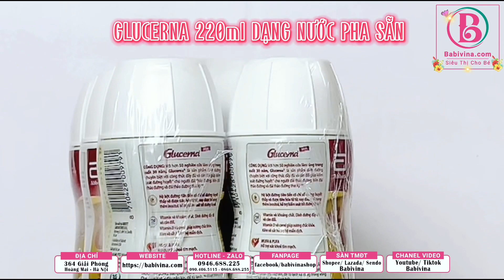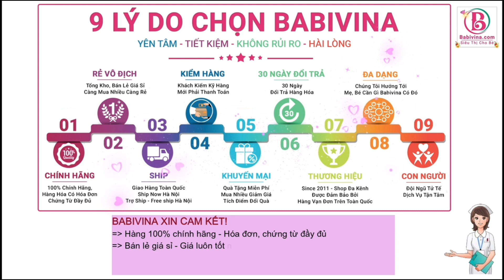[TBSP] Thùng 24 Chai Sữa Glucerna 220ml | Dinh Dưỡng Đầy Đủ Tiện Dụng Dành Cho Người Bệnh Tiểu Đường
💦 Thùng 24 Chai Sữa Glucerna 220ml Dạng Nước Pha Sẵn | Dinh Dưỡng Cân Đối, Đầy Đủ, Tiện Dụng Dành Cho Người Bệnh Tiểu Đường
💞 Sữa Glucerna Đối Tượng Sử Dụng
+ Sữa Glucerna được dùng để bổ sung dinh dưỡng cho bệnh nhân đái tháo đường và tiền đái tháo đường. Sử dụng dưới sự giám sát y tế. Không dùng cho trẻ em dưới 13 tuổi trừ khi có sự chỉ định của thầy thuốc hoặc chuyên viên y tế
+ Người mắc bệnh đái tháo đường
+ Mẹ bầu bị đái tháo đường thai kỳ
+ Người muốn kiểm soát chỉ số đường huyết
+ Người ăn kiêng, giảm cân với chế độ dinh dưỡng ít đường

💞 Sữa Glucerna Đặc Điểm Nổi Trội
+ Hệ  bột Đường Tiên Tiến Có Chỉ Số Đường Huyết Thấp Và Được Tiêu Hóa Từ Từ.
+ Hàm Lượng Inositol Tăng 4 Lần, Hỗ Trợ Kiểm Soát Đường Huyết Tốt.
+ Dinh Dưỡng Đầy Đủ, Cân Đối Với 28 Vitamin Và Khoáng Chất, Tăng Cường Hàm Lượng Vitamin D (+150%), Sắt (+50%), Canxi (+30%), Kẽm (+25%).
+ Vitamin D và Canxi Giúp Xây Dựng Và Duy Trì Xương Chắc Khỏe.
+ Kẽm Và Sắt Hỗ Trợ Hệ Miễn Dịch.
+ Hỗn Hợp Chất Béo Đặc Chế Giàu Acid Béo Không No Một Nối Đôi (MUFA) Và Acid Béo Không No Nhiều Nối Đôi (PUFA) Tốt Cho Tim Mạch.

💞 Hướng Dẫn Sữa Glucerna Cách Pha Tiêu Chuẩn
+ Dạng pha sẵn tiện dụng. LẮC KỸ TRƯỚC KHI DÙNG. Bảo quản chai chưa mở ở nhiệt độ phòng. Chai đã mở phải đậy nắp kín, để tủ lạnh và dùng trong vòng 24 giờ, đổ bỏ phần chưa dùng hết.​
+ Bổ sung chế độ ăn: 2 ly/ ngày hoặc theo hướng dẫn của chuyên viên dinh dưỡng.
+ Thay thế hoàn toàn bữa ăn qua ống thông cho người bệnh: Theo hướng dẫn của bác sỹ hoặc chuyên viên dinh dưỡng.
+ Khuyến nghị phụ nữ mang thai không dùng quá 3 ly pha chuẩn mỗi ngày.
+ Dùng nuôi ăn qua ống thông:  Theo hướng dẫn của bác sỹ, chuyên gia dinh dưỡng. Khi bắt đầu nuôi ăn qua ống thông, lưu lượng, thể tích và độ pha loãng được điều chỉnh tùy thuộc vào tình trạng và sự dung nạp của người bệnh. Lưu ý đề phòng sự nhiễm khuẩn trong quá trình chuẩn bị và nuôi ăn qua ống thông
Chú ý:  Sử dụng cho người bệnh với sự giám sát của nhân viên y tế. Không dùng cho người bệnh Galactosemia. KHÔNG DÙNG QUA ĐƯỜNG TĨNH MẠCH. Không dùng cho trẻ em dưới 13 tuổi trừ khi có chỉ định của thầy thuốc hoặc chuyên viên y tế.

💞  Bảo Quản Sữa Glucerna
+ Bảo quản hộp chưa mở ở nhiệt độ phòng.
+ Khi đã mở phải sử dụng trong vòng 3 tiếng
+ Glucerna đã pha phải dùng ngay hay đậy kín cho vào tủ lạnh và dùng trong vòng 24 giờ.

💞  Những Lưu Ý Khi Sử Dụng Sữa Glucerna
 Sử dụng cho người bệnh với sự giám sát của nhân viên y tế. Không dùng cho người bệnh Galactosemia. KHÔNG DÙNG QUA ĐƯỜNG TĨNH MẠCH. Không dùng cho trẻ em dưới 13 tuổi trừ khi có chỉ định của thầy thuốc hoặc chuyên viên y tế.
𝗕𝗮𝗯𝗶𝘃𝗶𝗻𝗮 Trân Trọng Cảm Ơn!